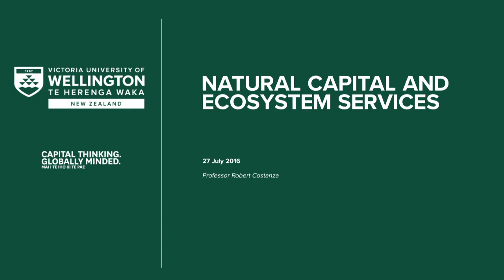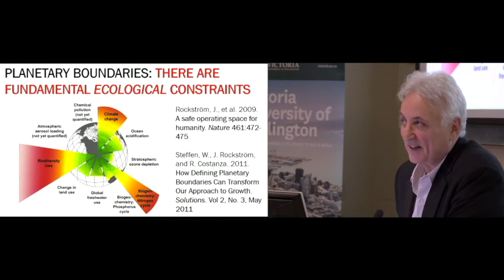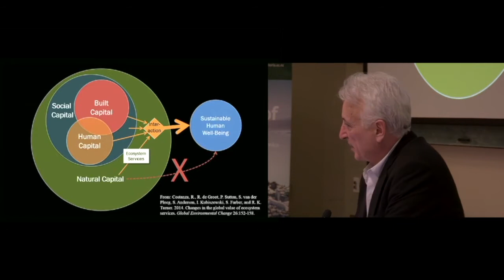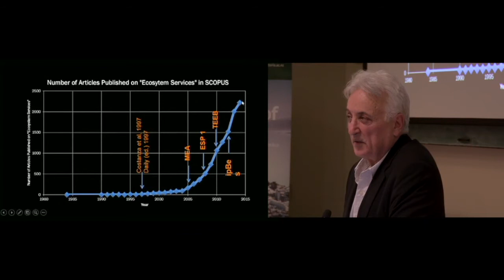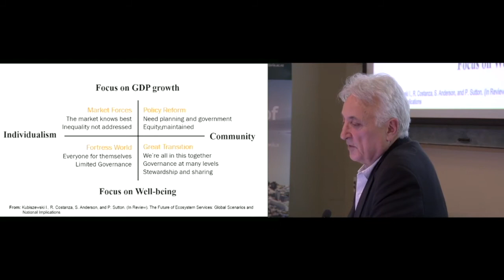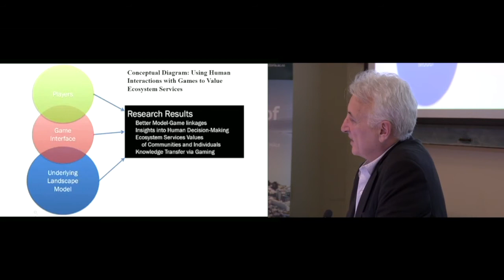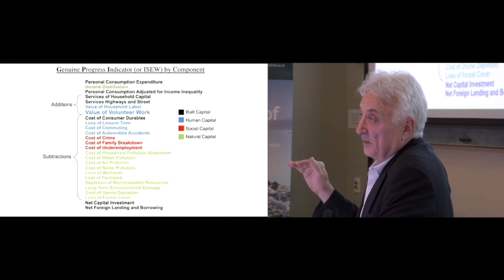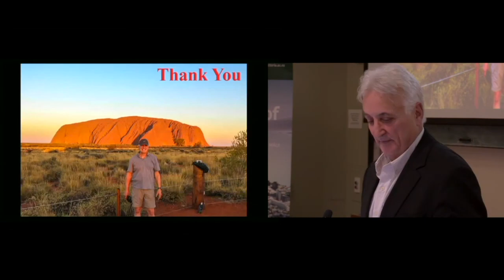Natural Capital and Ecosystem Services—Professor Robert Costanza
Part of Te Herenga Waka—Victoria University of Wellington's series on sustainability.